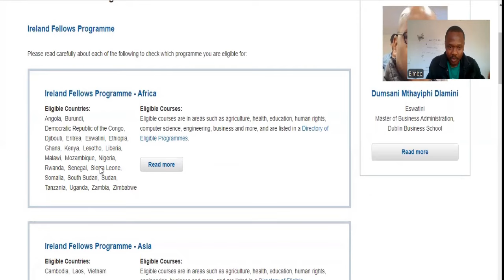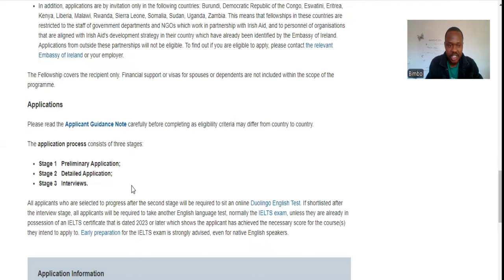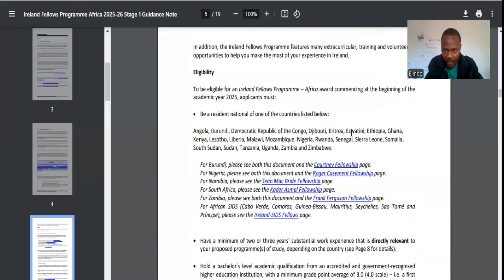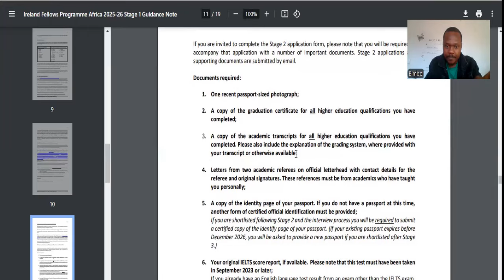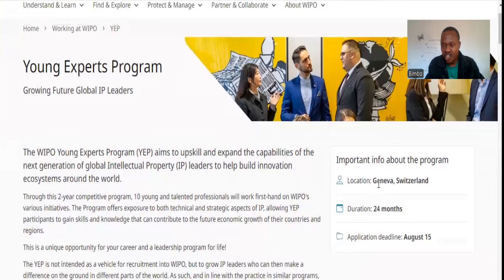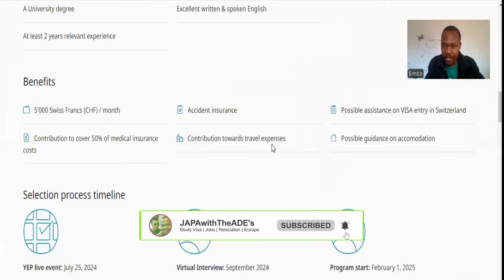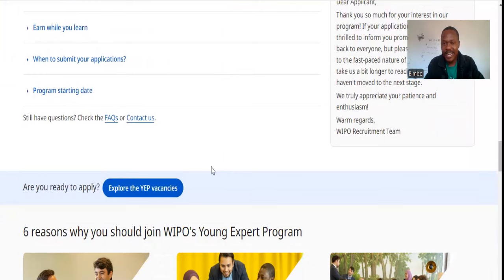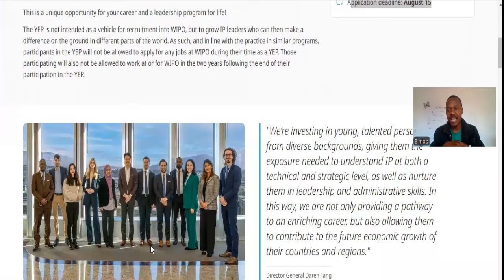IRELAND FELLOWS PROGRAM 4 MASTER STUDENTS | SWITZERLAND YOUNG EXPERT PROGRAM | FULLY FUNDED PROGRAM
This video provides 2 fully funded opportunity to Ireland and Switzerland.

Ireland fellows programs provides fully funded opportunity to study master program at any choice Universities in Ireland for 1 year and this fellowship covers; tuition fees, flights, accommodation, health insurance and monthly stipend of €700.

Young Expert Program is a fully funded 2 years leadership training program to Switzerland and it covers; flights, accommodation, visa support, health insurance and monthly stipend of 5000 CHF.

6,000 SCHOLARSHIP OPPORTUNITY TO UNICAL - TUITION AS LOW AS €1000 PAID INSTALMENTALLY